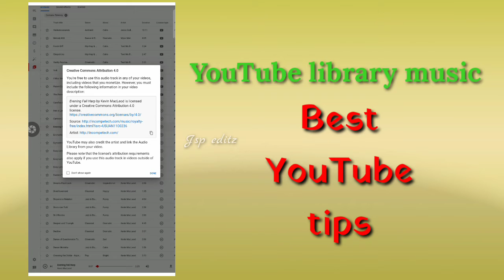YouTube library music | best YouTube tips | YouTube education 011 | Jsp editz